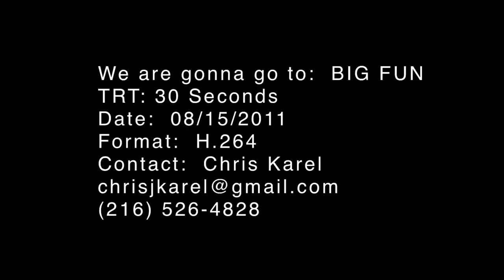Big Fun: We are gonna go to . . .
This 30 second commercial is for the awesome retro toy store known as Big Fun, in Cleveland and Coventry. It was selected as the GRAND PRIZE WINNER in a commercial challenge by the owners and customer panels. It was broadcast on the Cartoon Network and the History Channel.  Woo-hoo!
Special thanks to Victoria Wilhelm, Robert Mitcham, and Damien Campbell for your work on production.
A million thanks to all of the cast of characters (credits to follow) that made this production so much fun and a huge success.
A billion thanks to the Warren Family for all that you gave to making movie magic.
Last but not least, thank you to Steve Bressler and Evan Filipek for welcoming us into the store on numerous occasions and not only participating in the production but making it more fun that we had planned.